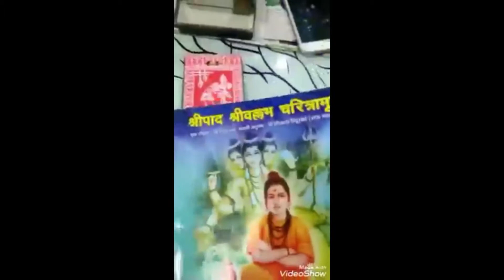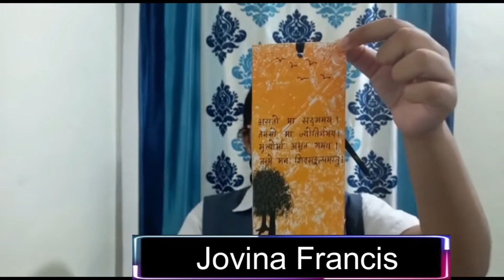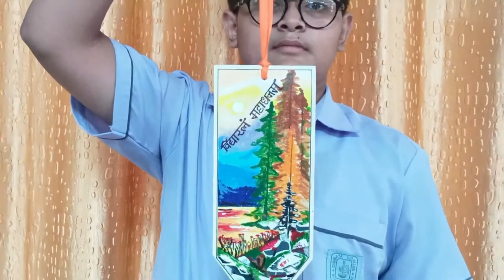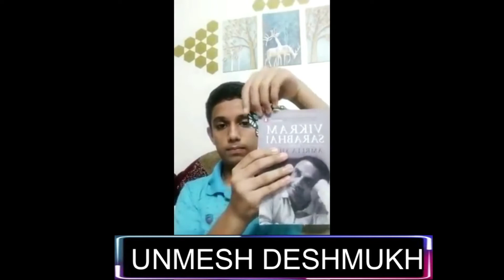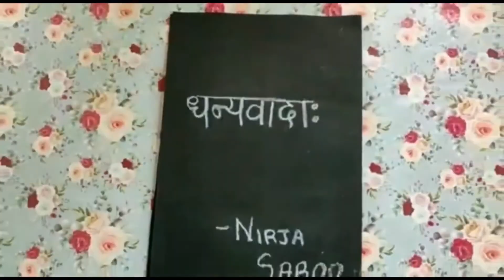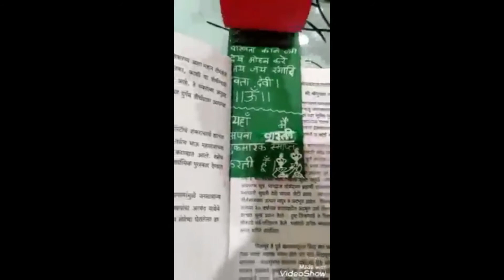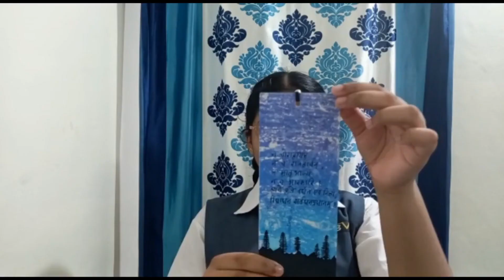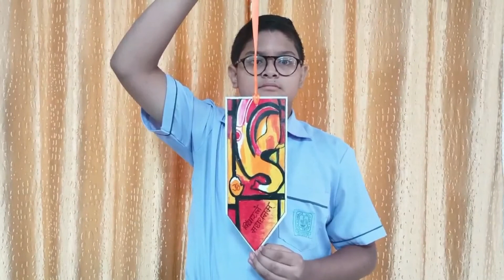संस्कृत पुस्तकस्मरण पट्टिकास्पर्धा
अद्य संपूर्ण भारतवर्षे संस्कृत अध्ययन माध्यमेन भारतस्य ऐक्यम् सुदृढं भवेत्। इत्यतः विश्वसंस्कृतदिनम् उपलक्ष्य छात्राणां विभिन्नाः प्रस्तुतयः दृकश्राव्य कार्यक्रमाः च आयोक्ष्यन्ते।